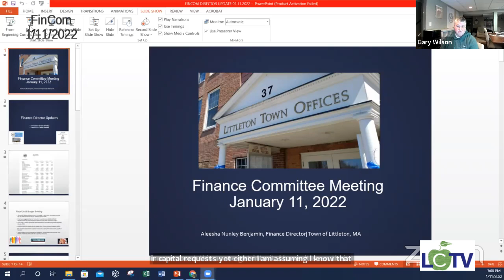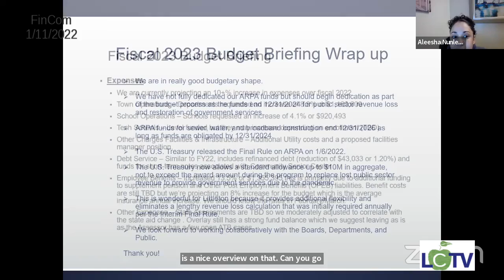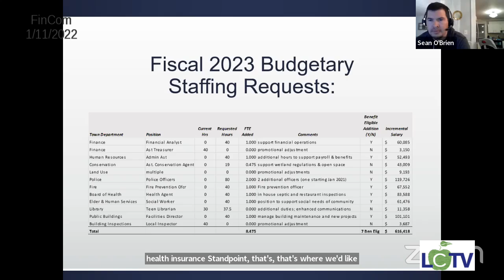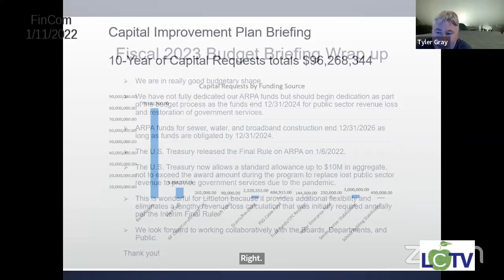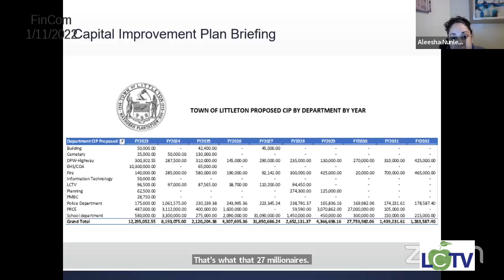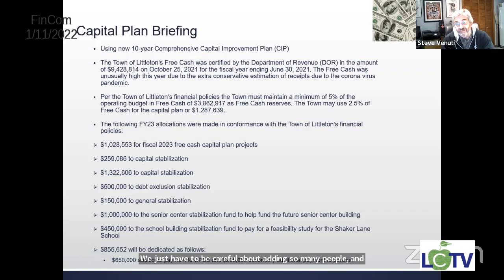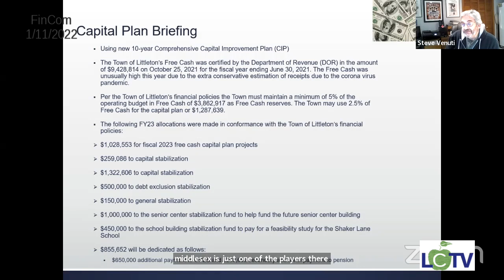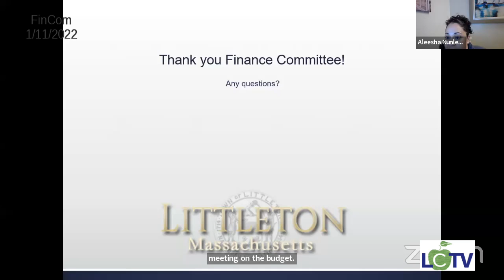FINCOM 2022 01 11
Finance Committee